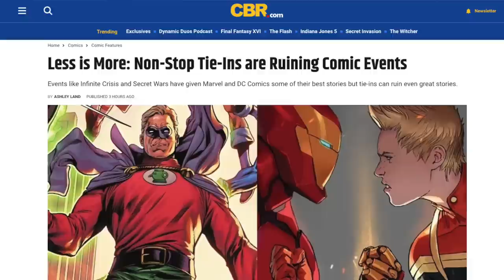Why Events Are Killing Comic Books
Eric July recently told Wes how events drove him away from modern comics. Wes breaks down how DC and Marvel events are killing comic books. Comic book events are no longer moneymakers or needle movers in comics. They are an enormous red flag and reason to stop reading. WEs explains how events are killing comic books.

Recommended Video
Robert Venditti’s HAWKMAN: A Modern Comic Book Masterpiece